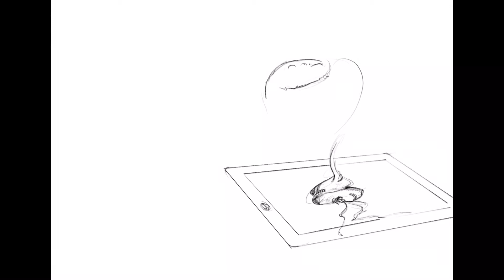Speed drawing with iPad Pro & Pencil with procreateapp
15 minutes took me this sketch to visualize "ideas grow now on iPad Pro". Watch the timelapse film.